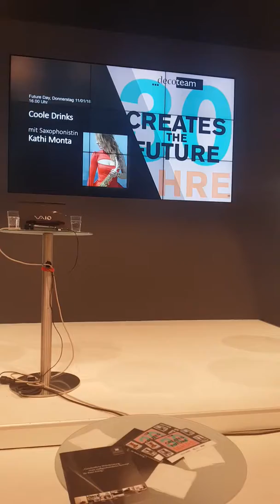Ambiente 2018 Saxophonlady